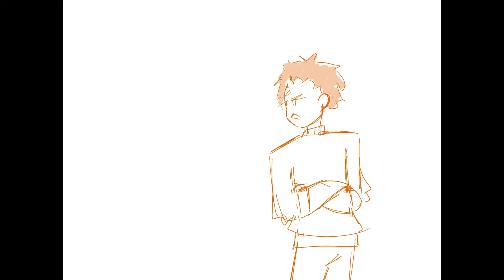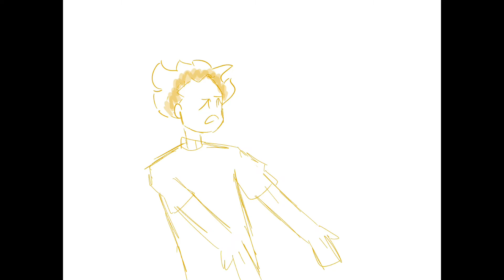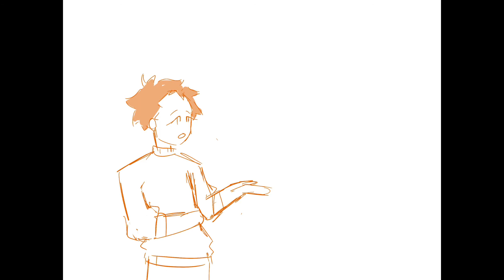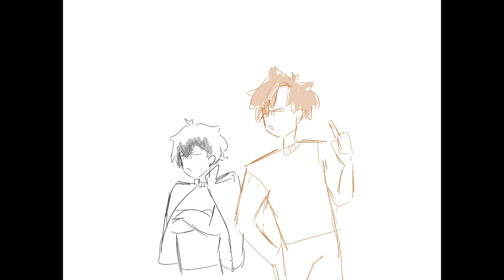does kita is gay? - haikyuu animatic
idk i thought this would be funny

the song is "there! right there!" from the legally blonde musical, characters are from haikyuu

psst if u like my art u should check me out on tumblr @fake-charliebrown :)